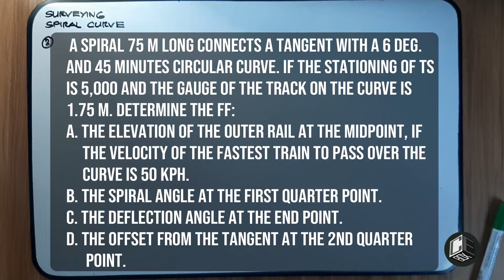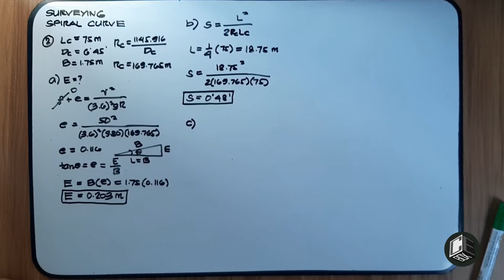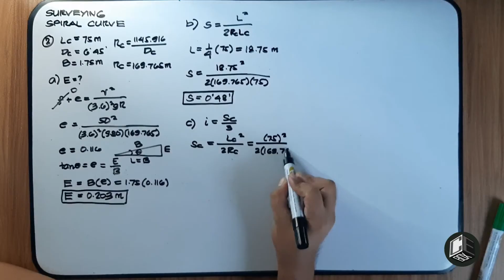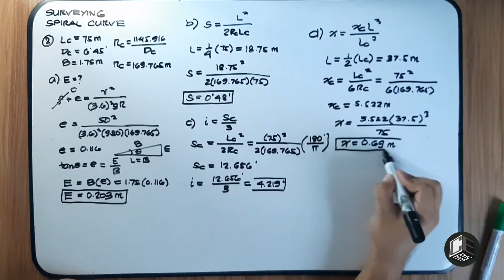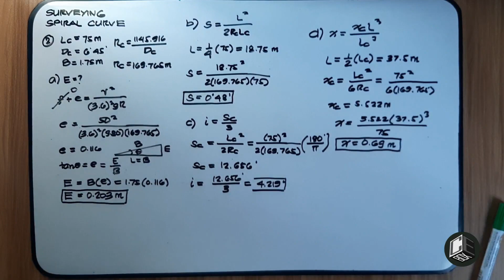Surveying Horizontal Curve Spiral Curve Problem 2 (PH)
Surveying
Horizontal Curve
1. Simple Curve
2. Compound Curve
3. Reverse Curve
4. Spiral Curve

God bless! :)